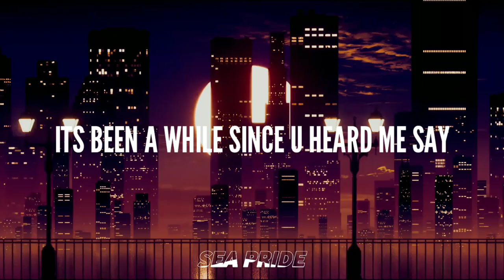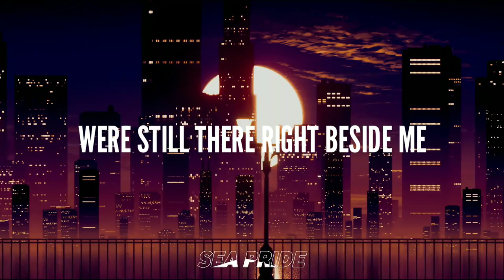James Kaye - Coconut (Lyrics)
"James Kaye - Coconut"

Coming Soon!

Sea Pride is an independent genreless music network featuring high-quality music from major record labels as well as rising artists.

(Please include Copyright in the title)